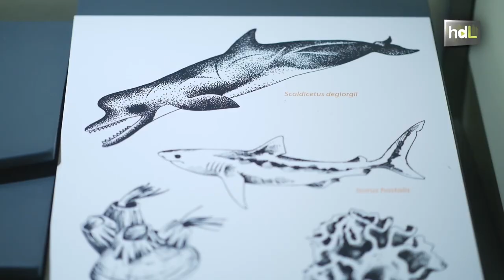HDL José Antonio Sencianes, diseño gráfico y creatividad al servicio de la divulgación científica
Tras cara más creativa del CSIC se esconde José Antonio Sencianes, diseñador gráfico e ilustrador especializado en naturaleza, que se encarga de hacer la ciencia muy visual. Este malagueño de adopción iba para biólogo pero antes de comenzar la carrera decidió unir sus dos grandes pasiones, la naturaleza y el dibujo, para dedicarse a la ilustración. Se pueden ver muchos de sus trabajos si visitas cualquier exposición del Museo de la Casa de la Ciencia en Sevilla.